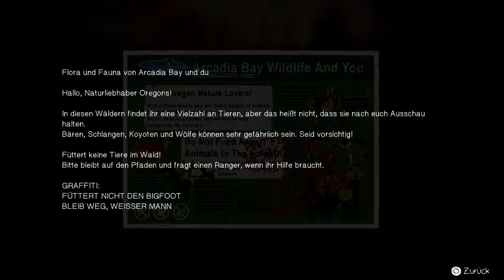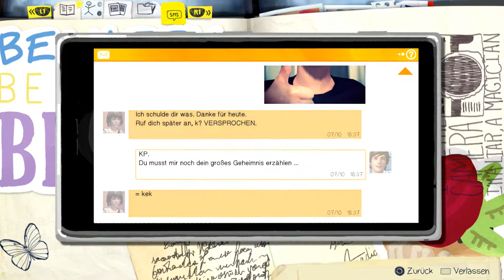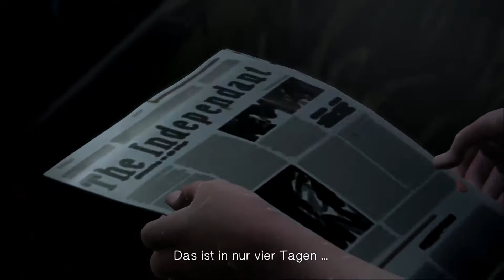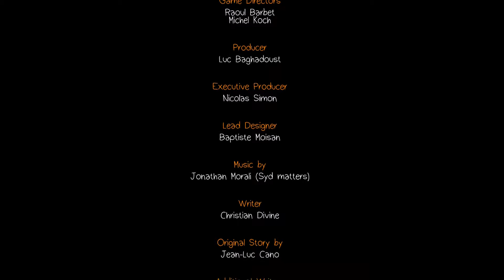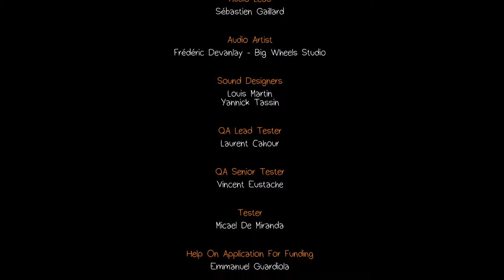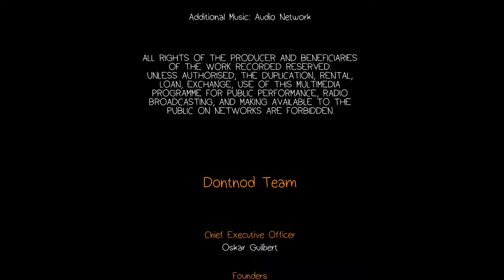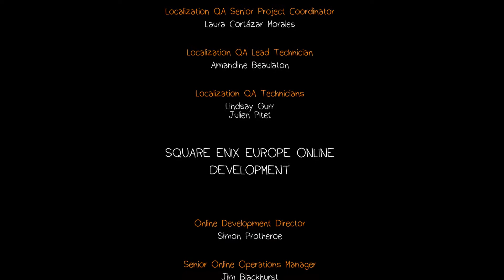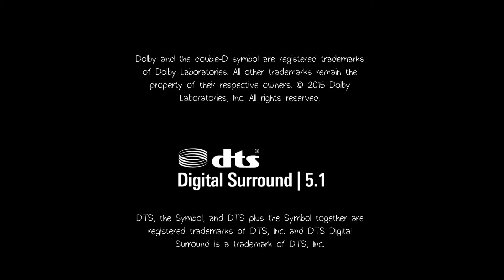LIFE IS STRANGE: [►] Anzeichen drohenden Unheils - Part 10 Let's Play [ENDE EPISODE 1]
ALLGEMEINE INFORMATIONEN ZUM SPIEL:

Life is Strange ist eine fünfteilige Abenteuer-Serie, die in der fiktiven Stadt Arcadia Bay spielt, in die die Schülerin Max Caulfield nach fünf Jahren Abwesenheit zurückkehrt. Wieder mit ihrer ehemaligen Freundin Chloe vereint, versuchen die beiden die unbequeme Wahrheit hinter dem Verschwinden ihrer Mitschülerin Rachel Amber aufzudecken.
Die aufwändig im einzigartigen, handgezeichneten Stil erstellten Grafiken machen Life is Strange zu einer fesselnden Erfahrung, in der Spielerentscheidungen und deren Konsequenzen eine Schlüsselrolle für die Entwicklung der Geschichte spielen.
Zu Beginn des Spiels entdeckt Max, dass sie eine beeindruckende Kraft besitzt - die Macht, die Zeit zurückzudrehen. In Life is Strange beeinflusst der Spieler so den Verlauf des Spiels und kann selbst die Geschichte verändern.

▪Titel: Life is Strange
▪Genre: Action, Abenteuer
▪Entwickler: DONTNOD Entertainment , Feral Interactive (Mac) ,
 Feral Interactive (Linux)
▪Publisher: Square Enix, Feral interactive (Mac), Feral Interactive
 (Linux)
▪Veröffentlichung: 30. Jan. 2015
▪SYSTEM: PC, PS3, PS4, Xbox 360, Xbox One, XBox One X, iOS

Schlüsselelemente:
Ein wundervoll geschriebenes, modernes Abenteuerspiel.
Drehe die Zeit zurück, um Ereignisse zu verändern.

Für Unterstützungen bitte Teilen & Däumchen nach oben & ich werde dich loben :D